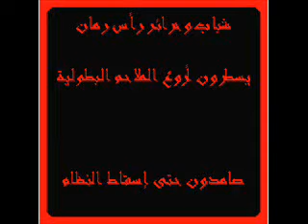شباب وحرائر رأس رمان يسطرون ملحمة بطولية 6-8-2011م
خرج 5 مسيرات على التوالي من منطقة راس رمان يوم السبت 6-8-2011 وسطروو أروع ملاحم البطولة والمقاومة